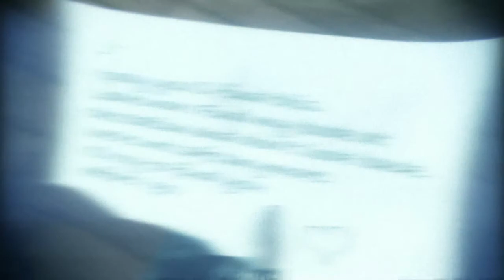Murdered Soul Suspect #5 Gyűjtögetünk!!!